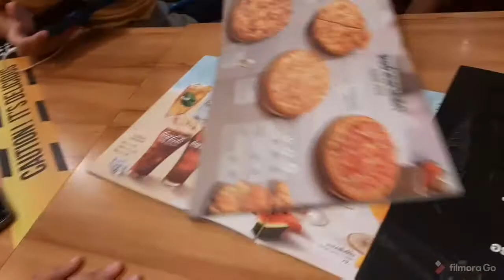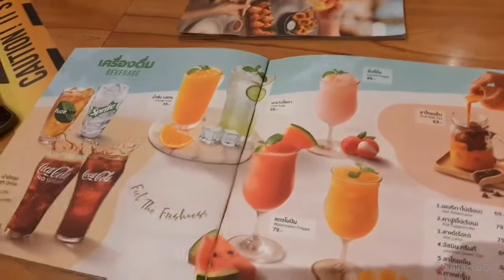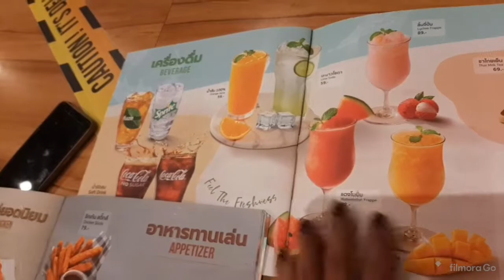It's Pizza Day with my Grade 6 students.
Travel and fun